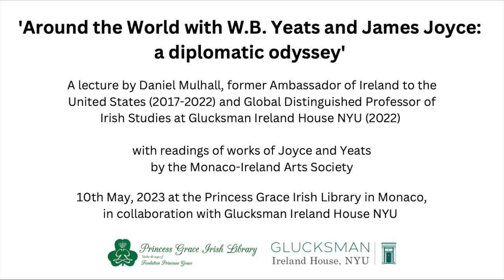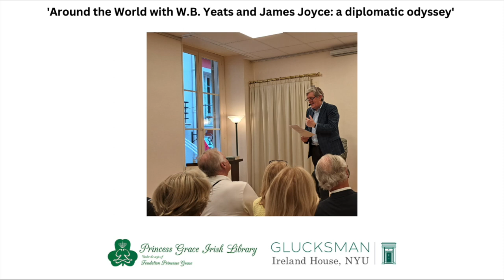Daniel Mulhall lecture at the Princess Grace Irish Library, Monaco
A 'literary odyssey' lecture, in collaboration with Glucksman Ireland House (NYU), by Daniel Mulhall who entralled the audience in Monaco with his insight on two of Ireland's greatest writers, Joyce and Yeats. The former Ambassador of Ireland to the USA (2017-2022) was the Global Distinguished Professor of Irish Studies at Glucksman Ireland House in 2022 - in this lecture he looks back over his 44 years in Ireland’s diplomatic service and reflects on his experience of telling Ireland’s story through the works of W.B. Yeats and James Joyce. He explores what Ireland’s two greatest writers reveal about Irish identity and the country’s modern history. His talk draws on a lifelong interest in Irish history and literature, and on a diplomatic odyssey that culminated in Ambassadorial assignments in Berlin, London and Washington and writing his book 'Ulysses - A Reader's Odyssey' (published by New Island Books in 1922). Dramatic readings of works by Yeats and Joyce by actors from the Monaco-Ireland Arts Society topped off a perfect evening. Our thanks to actors Frank Dubuisson, John Luigi Megginson and Lynn Sharpe for their fabulous dramatic readings - this video contains just some of those readings - the lecture is in its entirety.